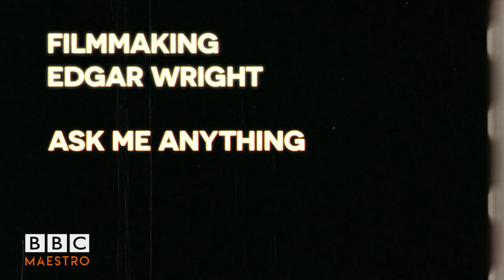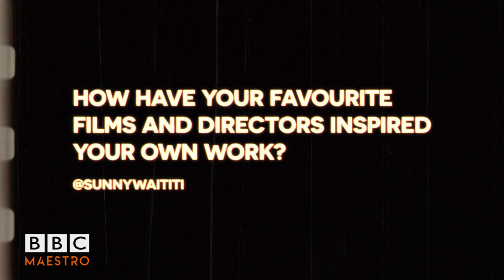Edgar Wright - Ask Me Anything - BBC Maestro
In this video, our community gets the chance to ask filmmaking legend Edgar Wright anything. As the director of box office hits such as Hot Fuzz and Last Night in Soho, but also as a film school reject, it is fascinating to learn about his granular tips on storyboarding and sound editing filmmaking, as well as his broader insights about working behind the camera.

Whether it’s establishing how to research or put together a story that will translate well to the screen, how to work with people you may be starstruck by, or even how to find the perfect music to create unforgettable needle drops in your film, Edgar Wright shares his own advice on how to become a director and make the films you want to make.

There’s no wrong time to start, the only wrong thing to do is to not start at all.